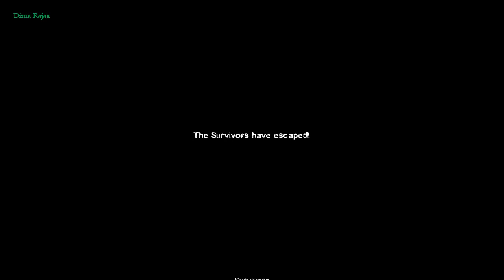Left 4 Dead 2 Blood Harvest Sanglante Mission part 5